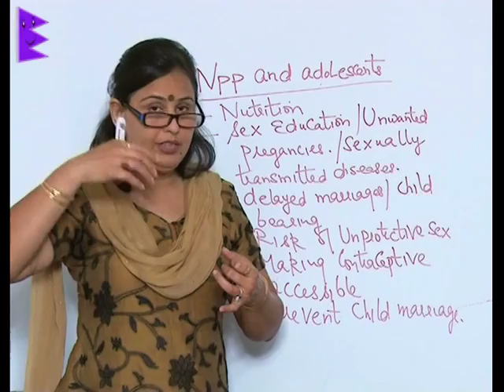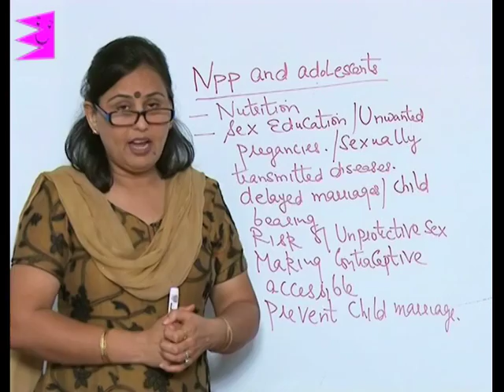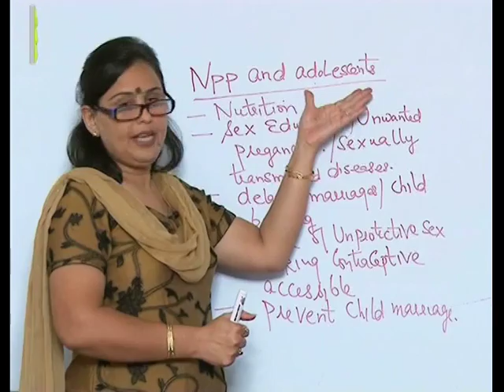CBSE Class 9 Geography Population National Population Policy (NPP)2000 and Adolescents |Extraminds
Chapter: Population National
Topic: Population Policy (NPP)2000 and Adolescents
Extraminds